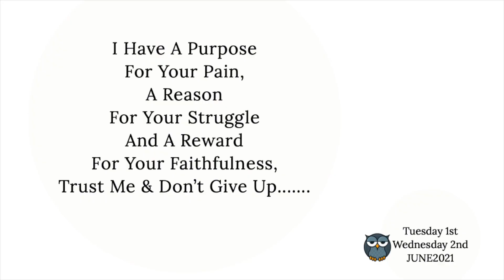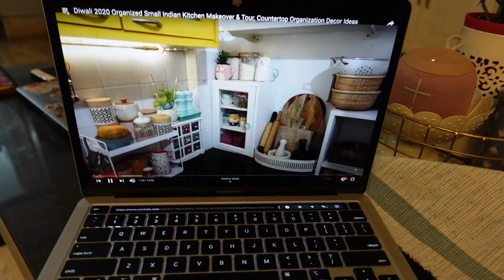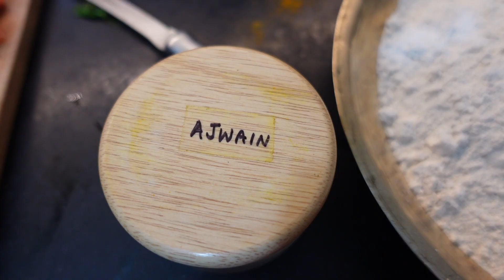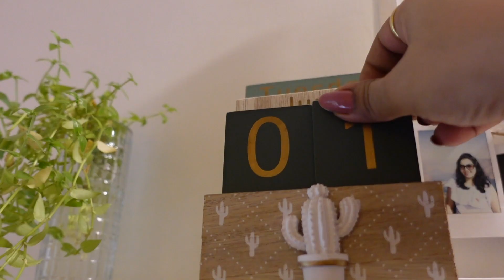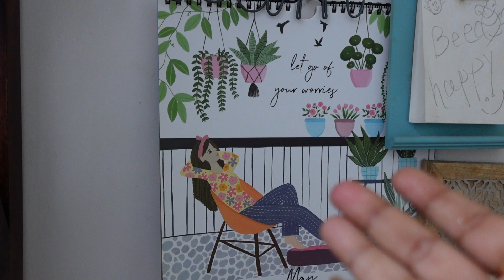Kabhi Jeetne Toh Do 😤 Iss Jhama Jham Barish Mein Paratha Queen Ka Ek Aur Peshkash.......